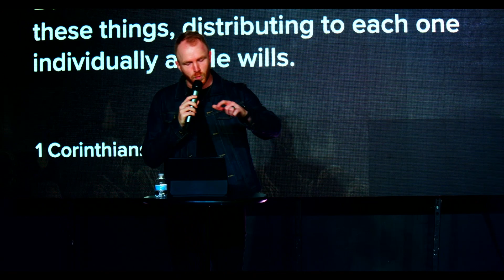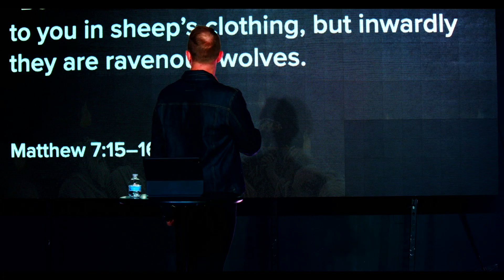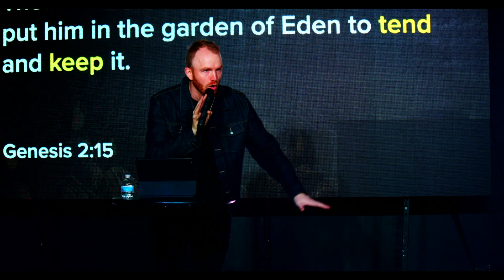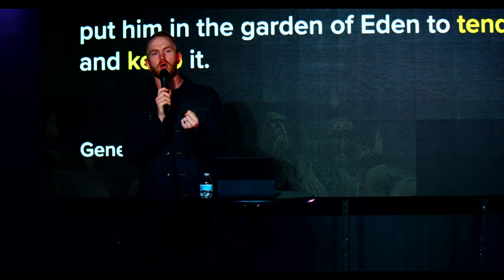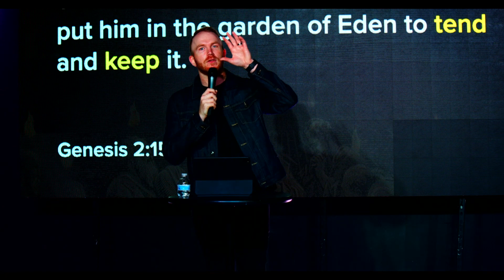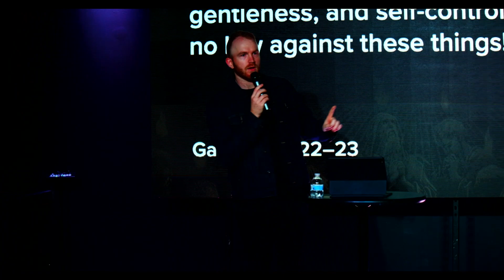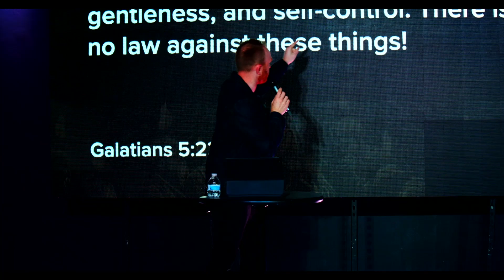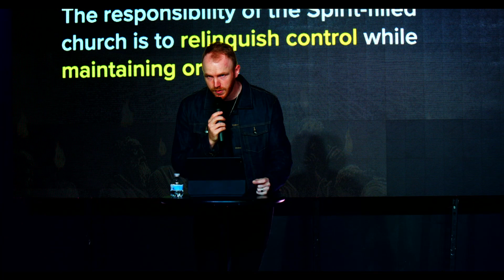Not Just Gifts | Pastor Tyler Harris | Awaken Church | This Is Not That Week 1